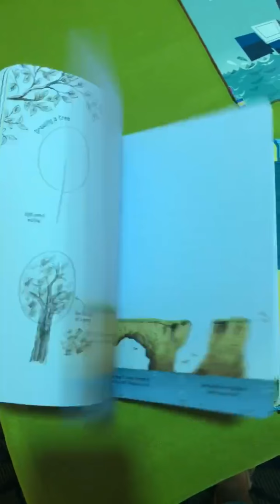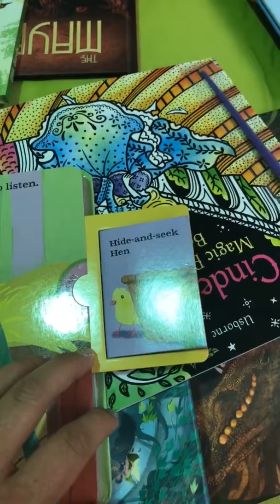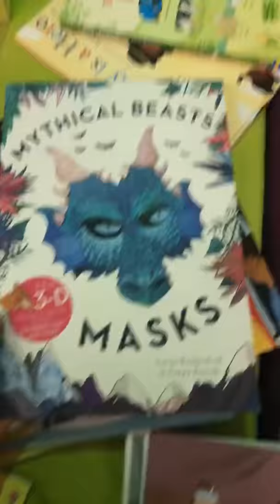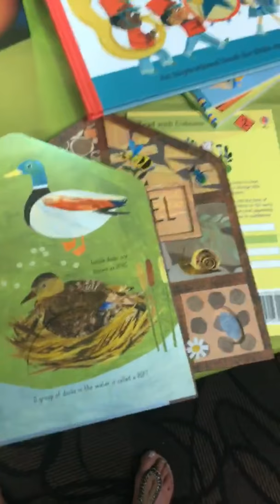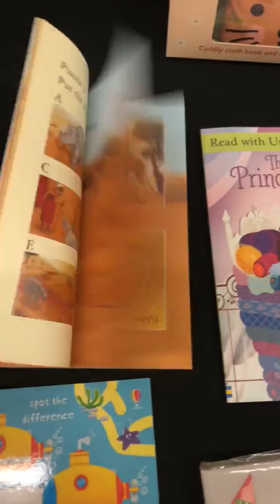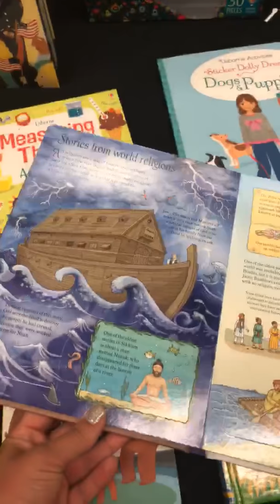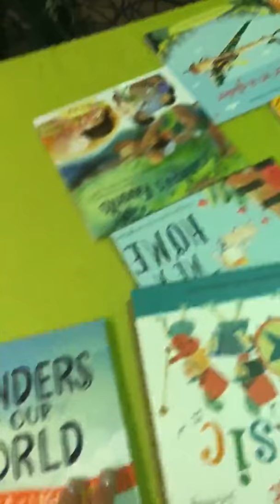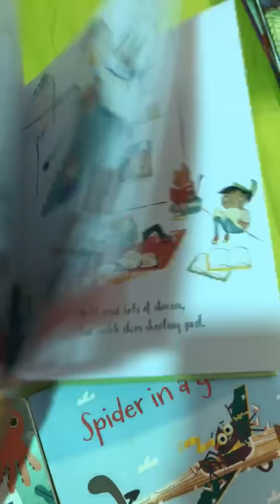A Peek at Summer 2018 New Releases Live from Usborne Convention